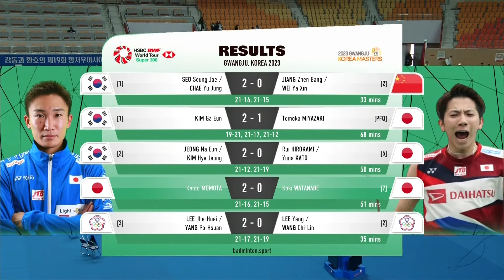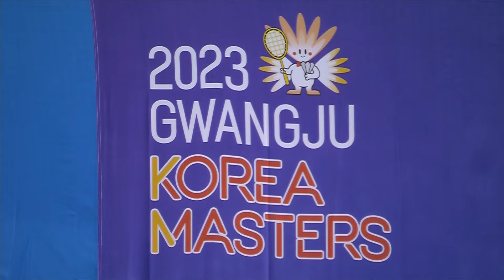Korea Masters 2023 | Lee/Yang (TPE) [3] vs. Lee/Wang (TPE) [2] | F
Korea Masters 2023 | Super 300
Men's Doubles | Finals
Lee/Yang (TPE) [3] vs. Lee/Wang (TPE) [2]